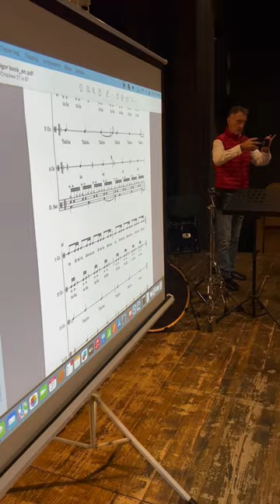Rhythmic Workshops by Igor Hnydyn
About my book “Rhythmic Orbits for Drummers and for People Who Want to Create Rhythm